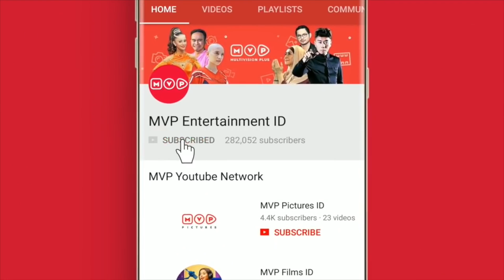Jatuh Cinta - Tersanjung Season 6 Episode 12 Part 2